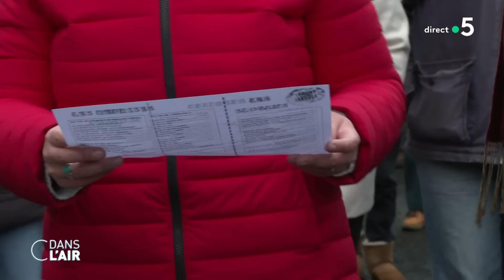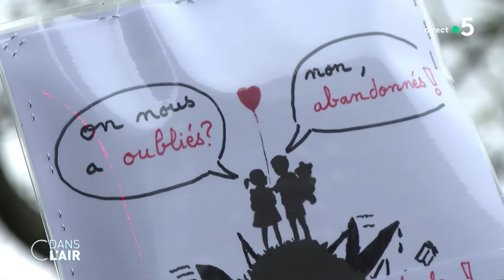L'inquiétude des fonctionnaires en pleine crise politique - reportage cdanslair 06.12.2024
Emmanuel Macron a-t-il convaincu les fonctionnaires qui défilaient dans la rue, hier ? Les professeurs mais aussi les policiers et les personnels hospitaliers réclament de meilleures conditions de travail et de rémunération. Laura Radeau, Barbara Stec et Stéphane Lopez ont suivi une enseignante qui s'inquiète pour son avenir et celui de l'Education nationale. Reportage

Diffusion : tous les jours de la semaine à 17.40
Format : 65 minutes
Présentation : Caroline Roux et Axel de Tarlé
Production : France Télévisions/Maximal Productions